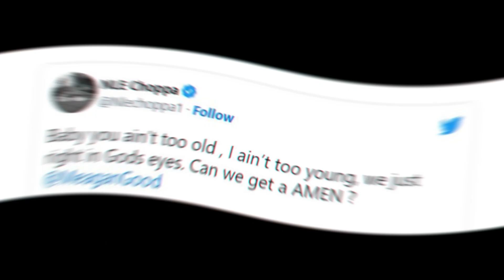NLE CHOPPA RESPONDS AFTER MEAGAN GOOD SAYS HE’S ‘TOO YOUNG’ FOR HER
Meagan Good says NLE Choppa is too young after he shot his shot at her.
While NLE Choppa was on the Jason Lee show, he got a chance to spit some game at Meagan Good via phone call. After the clip went viral on social media, TMZ caught up with Ms. Good and asked her about the interaction with 20-year-old. I did not hang up on him Meagan Good explained. As fans assumed she hung up during the phone call. It got disconnected. My mom called and then I called back. He’s a lovely young man. I hate that so many people tried to drag him and make it seem like he was simping. No, he was very sweet, very  respectful. He’s just too young for me.  NLE responded to Good’s comments about his age. He expresses, “baby you ain’t too old. I ain’t too young, we just right in Gods eyes. Can we get an AMEN?”